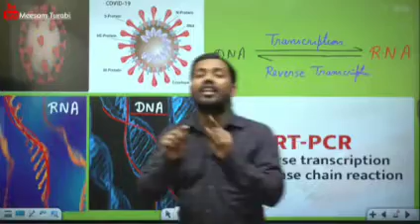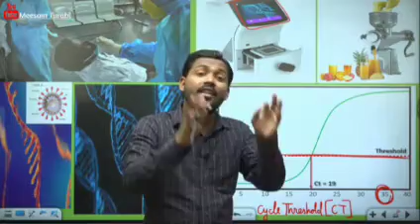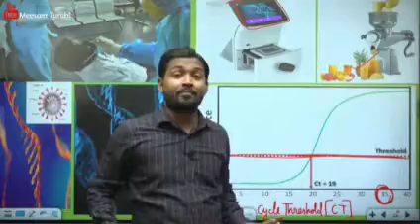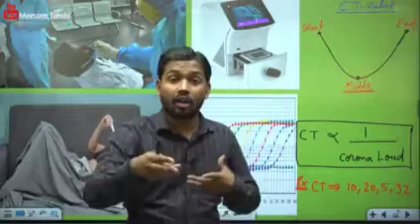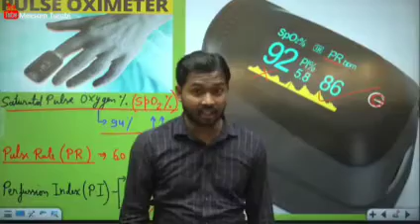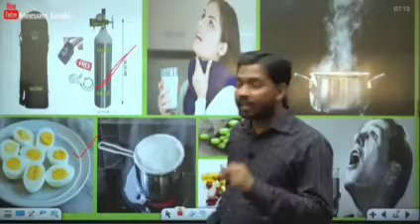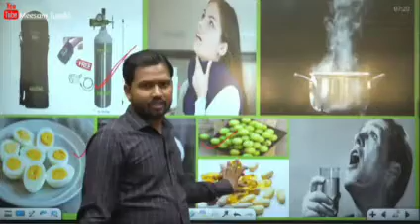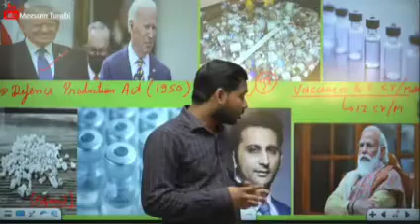What is RT-PCR Test | What is CT Value inT-PCR | How Pulse-Oximeter Work | HowRecover From Corona